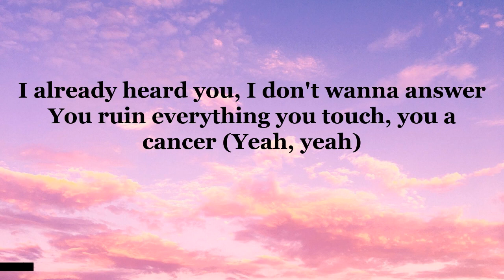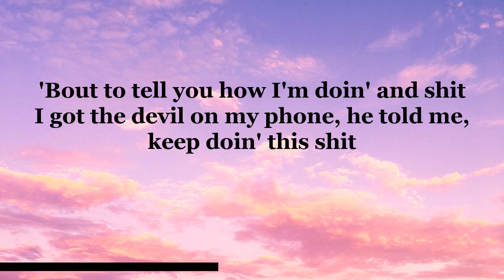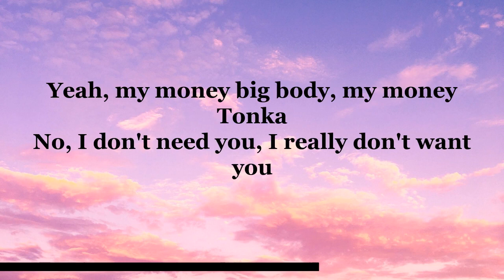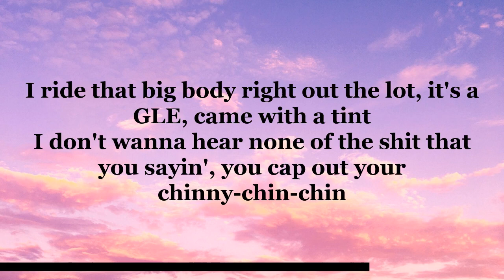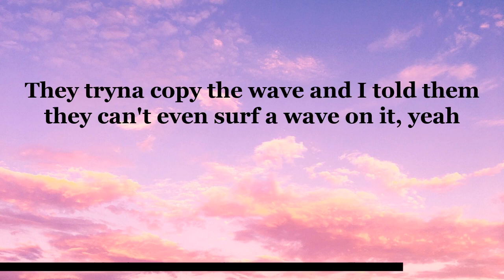Yeat - Monëy so big [Lyrics]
CREDITS:
GIF from: ​​​​​​​
IGNORE TAGS!
IGNORE KEYWORDS!